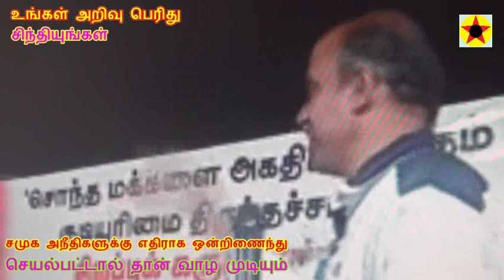குடியுரிமை திருத்த சட்டம் பற்றிய விளக்கவுரை 1/2 / RaJa Morning STAR 1824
வழக்கறிஞர் மு.ஆனந்தன் அவர்கள்
சொந்த மக்களை அகதிகளாக்கும்,
குடியுரிமை திருத்த சட்டம் பற்றிய விளக்கவுரை 1/2
காணொலி பதிவு செய்த ஐயா கதிரவன் அவர்களுக்கு மிகுந்த பாராட்டுக்களையும் மகிழ்ச்சியான வாழ்த்துக்களையும் தெரிவிக்கிறேன்